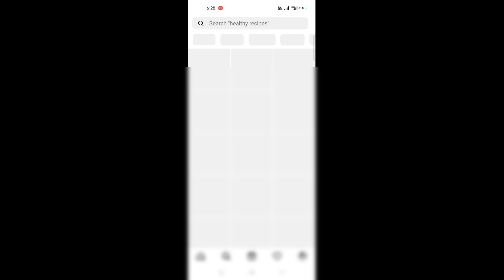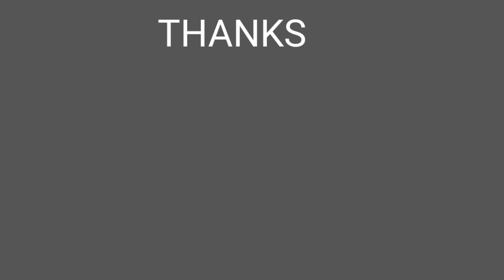Ind vs NZ Cricket Match Kaise Dekhe live | Free cricket match kaise dekhe | odi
We understand and support the copyright terms and
clauses. We do not link any pirated website or
application through our videos and website. We do
not provide download links of any illegal apps.

Cricket Match Kaise Dekhe live | Free cricket match kaise dekhe

yours title

1 cricket match kaise dekhe live
2 free mein cricket match kaise dekhen live
3 free mein cricket match kaise dekh sakte hain
4 free mein cricket match kaise dekhen
5 mobile mein free mein cricket match kaise dekhe
6 mobile mein free mein match kaise dekhen
7 apne mobile par free mein match kaise dekhe
8 cricket match kaise dekhe
9 cricket match kaise dekhe online
10 cricket live match today online kaise dekhe

yours queries

1 cricket live match today online kaise dekhe free
2 hotstar live cricket match today online watch free kaise dekhe
3 hotstar live cricket match today online watch video
4 hotstar live cricket match today online
5 how to watch cricket live in mobile free
6 how to watch cricket live in mobile free in hindi
7 how to watch cricket live in mobile free app
8 how to watch cricket live in mobile website
9 how to watch cricket live in mobile online
10 how to watch cricket live online for free

 MUSIC